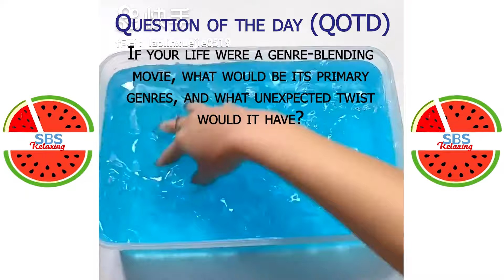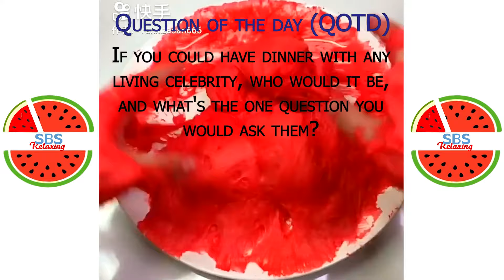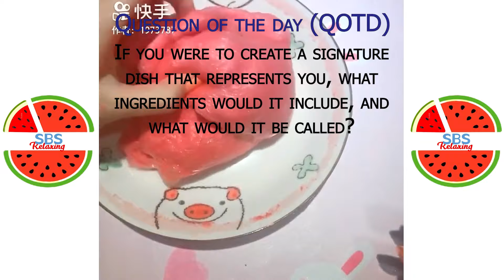Satisfying Slime ASMR | Relaxing Slime Video #3124 | SBS Relaxing